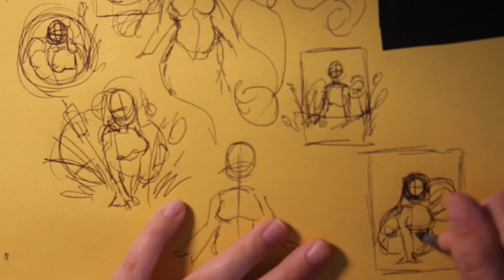MerMay 2020: Catfish Mermaid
Finished this near the end of May but haven't gotten around to posting the finished painting or video. There is so much going on in the world right now with public health, human rights activism, and black lives matter protests. The effort to stay educated and find the best way to support each other can wear people out so please make sure to take care of yourselves and those around you.
I have really enjoyed taking time to sit down and paint a full illustration and a chance to work on my watercolor skills. Haven't ever drawn mermaid designs so this was fun to do.
Also, I'm open to constructive critic in the comments down below! :)